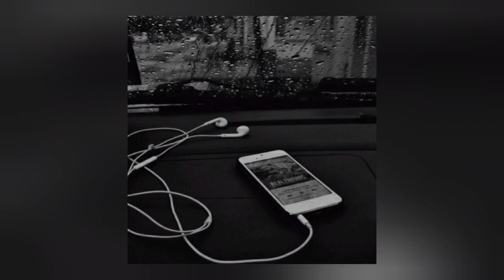Best Bollywood Lofi to Study, Chill, Relax or Cry / Hindi Lofi Mix / Part 5 (slowed & reverb)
𝘈𝘳𝘵𝘪𝘴𝘵: 𝘋𝘑 𝘊𝘩𝘦𝘵𝘢𝘯 𝘎𝘶𝘭𝘢𝘵𝘪
𝘎𝘰 𝘢𝘯𝘥 𝘚𝘶𝘱𝘱𝘰𝘳𝘵 𝘏𝘪𝘮: